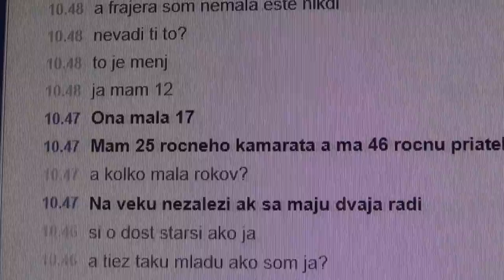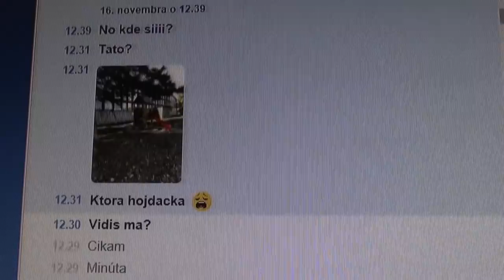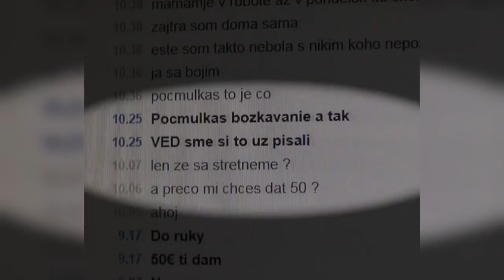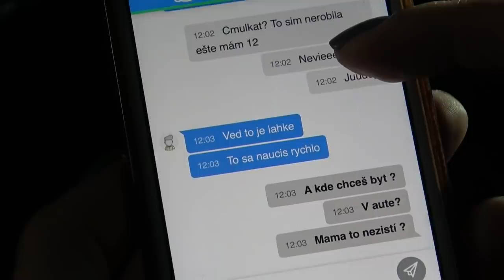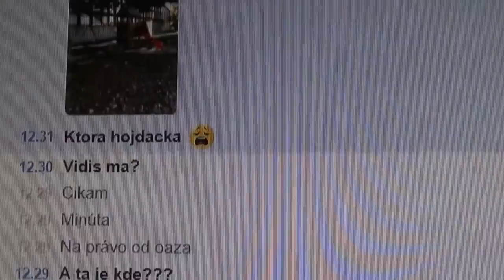Na stope s Kristínou Kövešovou - Pedofil 15